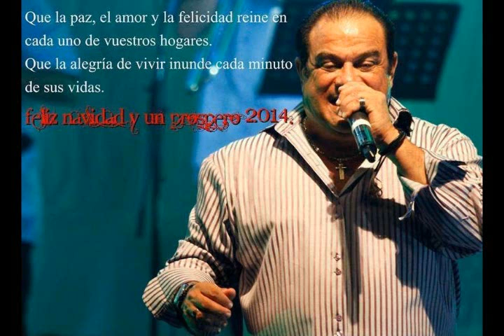DICES - TONY VEGA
salsa de la buena !!!